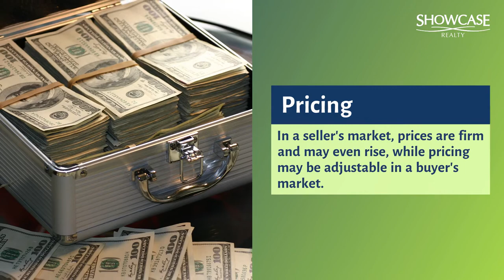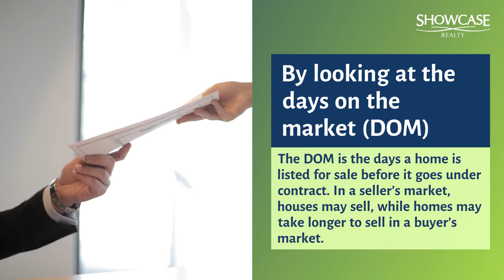Charlotte NC: Buyer’s or Seller’s Market? | Showcase Realty LLC | Nancy Braun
A buyer's market is when there are more houses for sale than buyers. This happens when the economy is not doing well, and people lose their jobs.

A seller's market is when there are more buyers than houses for sale. This happens when the economy is doing well, and people have money to spend.

331 E. Main Street Suite 200 Rock Hill, SC 29730